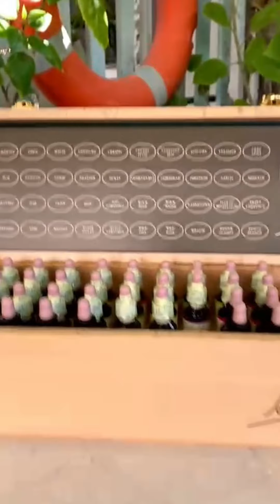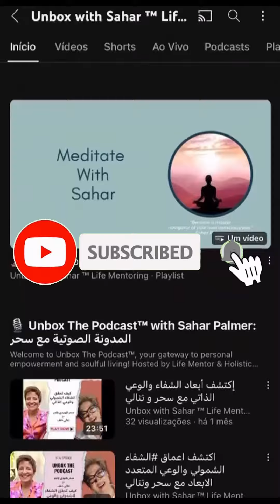Achieving Inner Peace: Emotional & Mental Alignment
Welcome to Unbox with Sahar™, where we explore holistic ways to bring balance and healing into your life. Discover how to achieve inner peace through emotional and mental alignment with these tips. Learn how to balance and heal your emotions using Bach flower remedies for a calmer and happier you! These natural remedies can help you achieve inner peace and emotional alignment. Say goodbye to stress and anxiety, and welcome a more peaceful and balanced state of mind.

Bach Flower Remedies Custom Blend is a unique blend that work to balance your mind and emotions; clearing traumas and realigning your energy to promote healing and growth. Bach Flower Remedies are a gentle and natural way to tap into the healing power of plants and flowers.

By customizing a blend specifically for you, we can address your unique needs and support you on your journey towards a more fulfilling and enjoyable life. Whether you're feeling stuck, overwhelmed, or simply in need of some emotional support, Bach Flower Remedies can help you move forward with clarity and ease. Join us as we explore the transformative benefits of these remedies and discover how they can guide you towards a state of greater harmony and well-being.

Experience the power of Bach Flower Remedies Custom Blend with Unbox with Sahar and start your journey towards a life filled with healing, balance, and fulfillment.